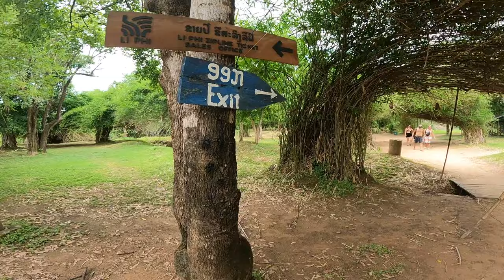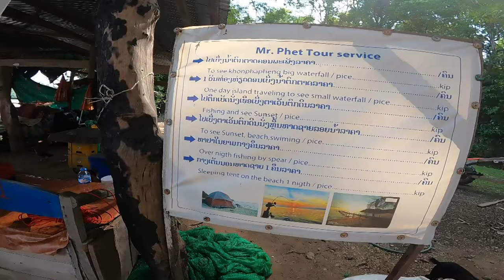Locals Ride with US, NOT the only SURPRISE Don Det LAOS🇱🇦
Locals looking to hitch a ride wasn't the only surprise today exploring Don Det, LAOS